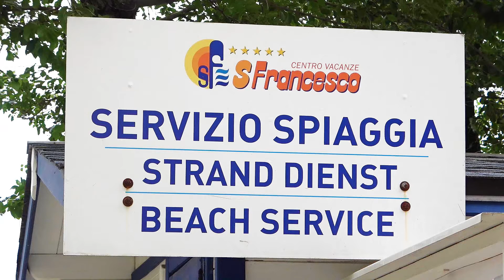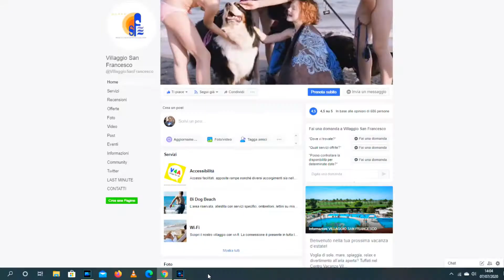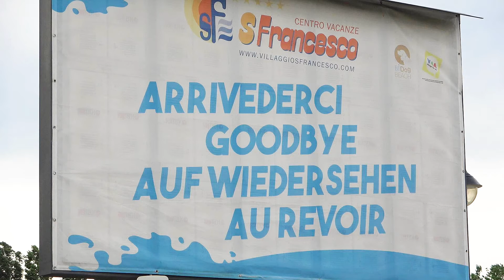SPECIALE SPIAGGE INTERVISTA IL CAMPING VILLAGGIO SAN FRANCESCO DI CAORLE ( VE )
SPECIALE SPIAGGE NEI MIGLIORI CAMPING VENETI POST CORONA VIRUS , ASCOLTIAMO IL DIRETTORE DEL CAMPING A 5 STELLE CHE DICE SU CAFE TV 24 CH 95 DEL DTT OPPURE STREAMING SEGUITEMI SU FB GIULIANO GIULY MOZZATO